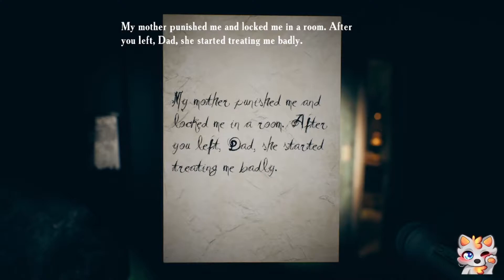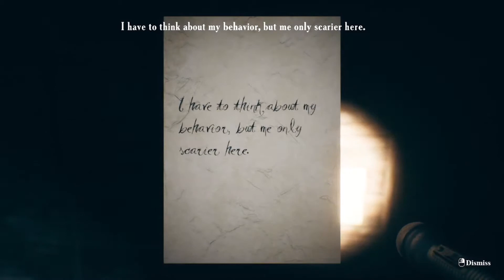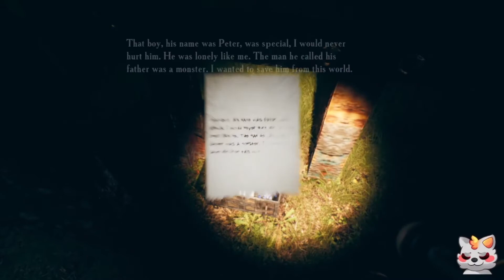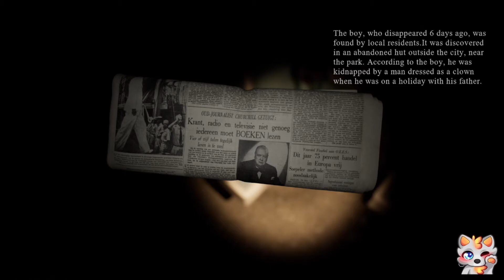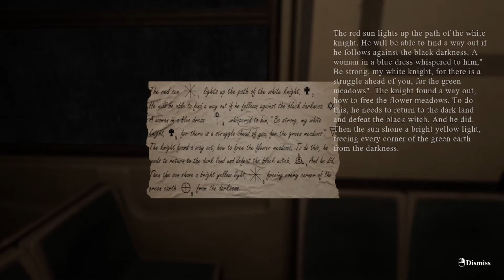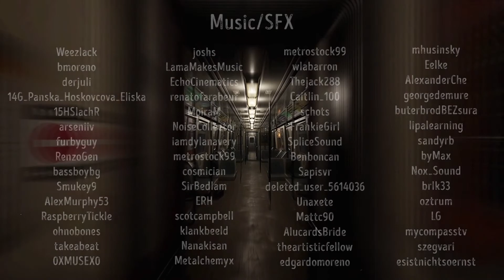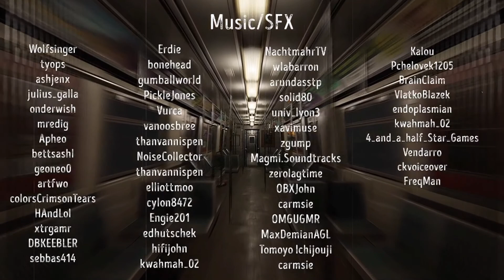I Got on the WRONG TRAIN ~ Find Yourself [Full Game]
NOTE: I'm aware of the sounds crackling, this is an ongoing issue I'm trying to fix.

I think I chose the wrong day to travel. Join me on this nightmarish train ride.